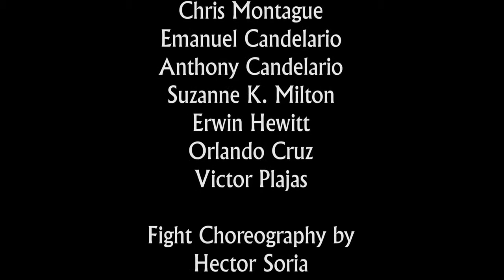reACTORS Theater V for Vendetta V vs Creedy Wachowski Siblings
Old project I thought I had up loll here it is again